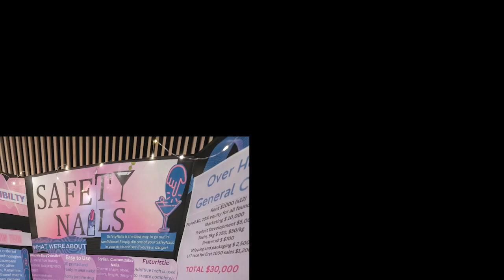Entrepreneurship@MaddenDU Challenge Competition 2023 Montage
The Madden Challenge Competition takes place every Fall, Winter and Spring at the University of Denver. The Daniels College of Business hosts this  competition that is a part of the 4th Industrial Revolution course taught at DU. Enjoy this short montage.